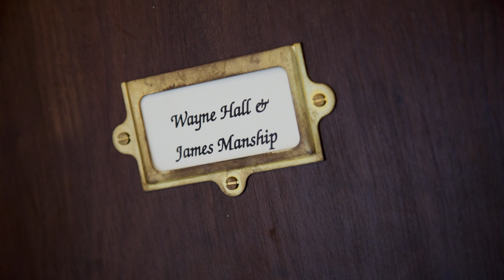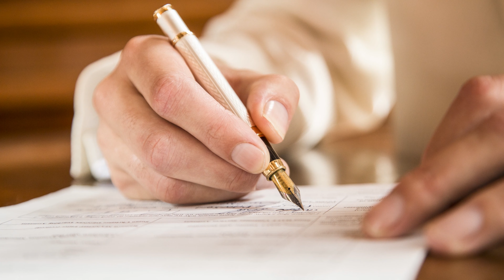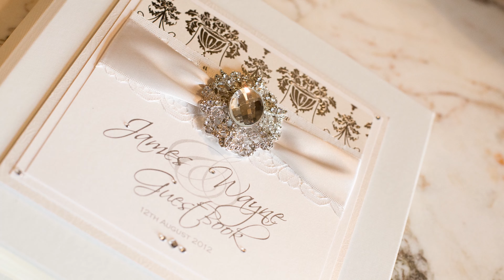Thornton Manor The Boys